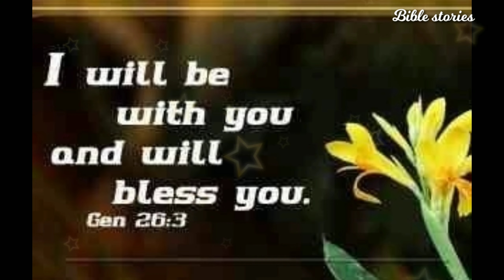Today's verse 08.05.2021 Saturday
ஆதியாகமம் 26:3

நான் உன்னோடேகூட இருந்து, உன்னை ஆசீர்வதிப்பேன்.

Genesis 26:3

I Will Be With You And Will Bless You.